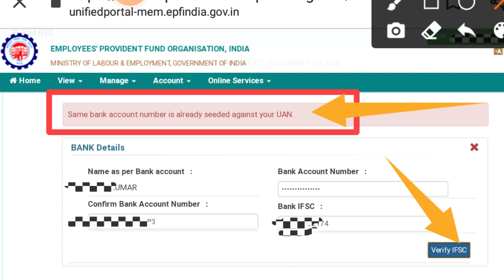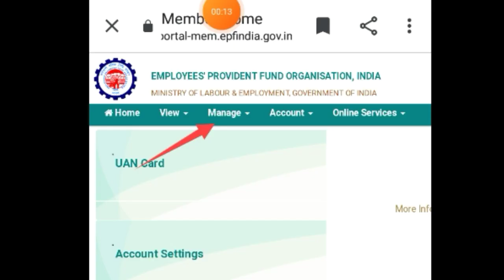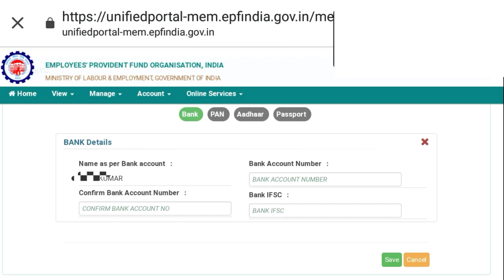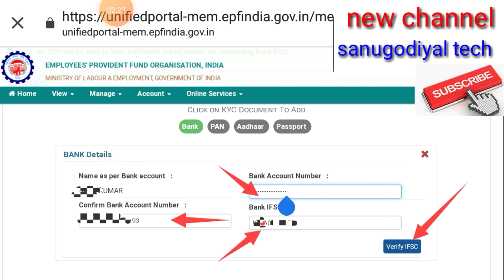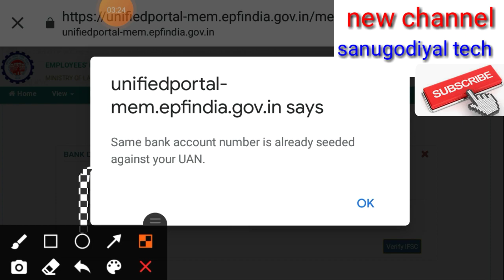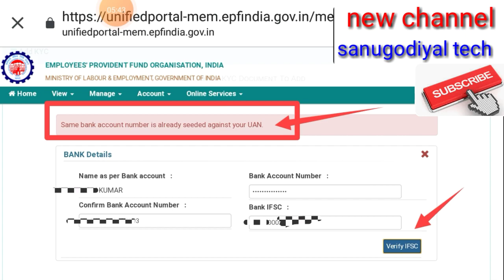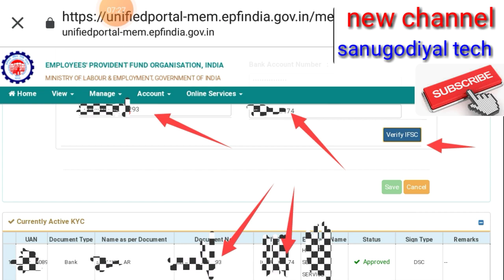same bank account number is already seeded against your UAN | EPF / PF Bank Kyc Online New Messege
इस video ke madem se aap apna pf ka Bank KYC ifsc code Bank Account number daal rahe ho to same bank account number is already seeded against your UAN likha aa raha hai to Bank Kyc nahi ho rahi to is video se aap apna UAN KYC kar sakte ho or ye messege bhi nahi aayega is ka Solution is video me hai adhik jankari ke liye video dekho or siko ok thanks🙏